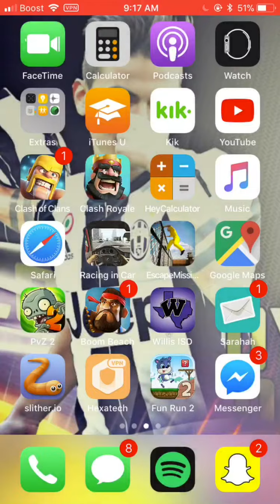clash royale new update sneak peak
clash royale “ princess for the win and log”